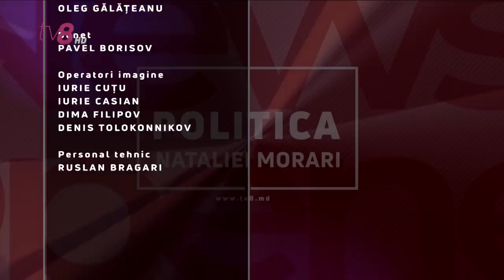POLITICA NATALIEI MORARI /22.07.20/ MOȚIUNEA A EȘUAT... CE FACEM MAI DEPARTE?